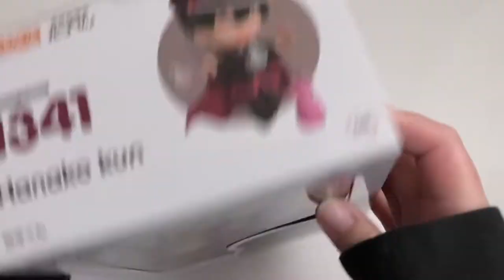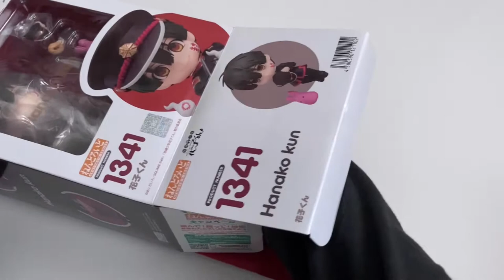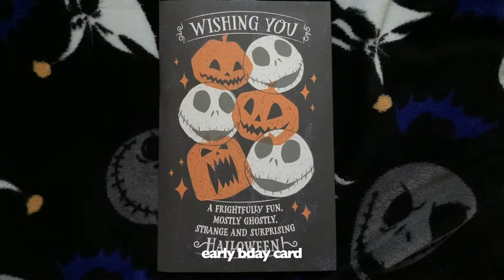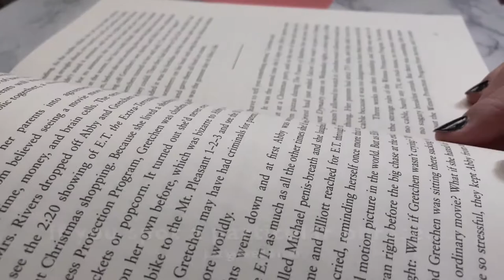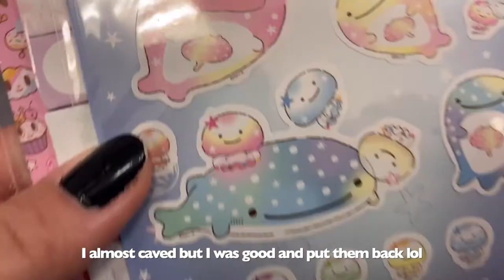vlog 002: hanako-kun nendoroid unboxing, spooky season arrival, art troubles, & other random things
Music! Please support this artist :))

city girl - time falls like moonlight album